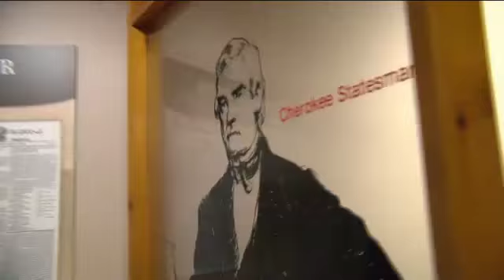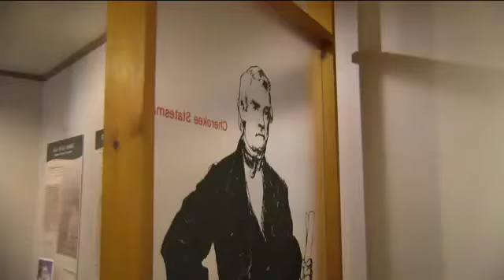Cherokee Tribal Chiefs To Meet in Historic Meeting At Red Clay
Beautiful shade trees, running streams and period buildings.  That's what you can find at the Red Clay State Historic Park.

Red Clay is also the site of an historic meeting this weekend.  It's perhaps the most historic meeting in the nation we know as the Cherokee in almost 200 years.

Back then it began with forcing them out of their homes at the point of a gun.  200 years later, it's using their influence at the point of a pen.

The Eastern Band of Cherokee Indians, The Cherokee Nation and United Keetoowah Band of Cherokee Indians, all have a date with destiny.  Their tribal chiefs will all meet at their ancestral council grounds at Red Clay.  "This Friday, all three federally recognized Cherokee tribes will meet and hold council at Red Clay for the first time since before the removal" says park manager Erin Medley.

That removal in 1838 forever known as the Trail of Tears saw thousands of Cherokee ripped from their homelands herded together at Red Clay and forced to Oklahoma.  Thousands died along the way.

But many hid in the mountains becoming the Eastern Band.  The Cherokee Nation and the United Keetoowah Band live in Oklahoma.  "They resisted, they persisted and they persevered and they're still here today," says Medley.  "Thriving nations and they're very successful."

Several reasons the tribal chiefs wanted to meet at Red Clay among them this area's historical significance to the Cherokee and to educate folks about their culture.  "They're going to conduct business," Medley says "they're going to have council meetings and discuss whatever issues are going on with the nation at this time."

There will also be a discussion between the council chiefs of legislative change.  "How the Cherokees proceed is good for us as a people as well as the state" says Tribal Council Speaker Joe Byrd.  "We'll look at partnering with our communities in the state and we're part of this United States and we want to work together in today's time."

The council meeting begins on Friday with a ceremonial flag raising that will for the first time include the United Keetoowah Band.  Visitors are invited to come and join the three bands of Native Americans at their council and learn about the Cherokee.

On Friday at Red Clay there'll be birds of prey demonstrations and hikes and tours of the area.  At a huge festival on Saturday, there'll be traditional dancing, story telling, native food and period dress.

Don't plan on seeing what Hollywood has taught you about the Cherokee Indian.  "They think that all Native Americans wear feathered head dresses and they live in teepees and that's just not true," Medley says.

Truth be told the Cherokee work clothes lived in houses, and held jobs such as being a blacksmith.

If you'd like to attend the Cherokee Council Meeting as a visitor, Red Clay State Historical Park is located in Bradley County.

By Calvin Sneed